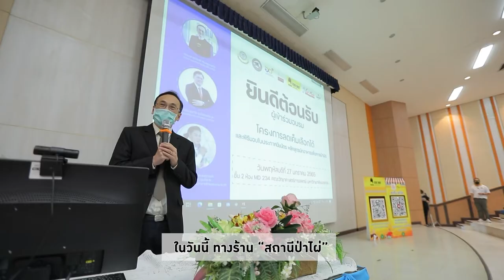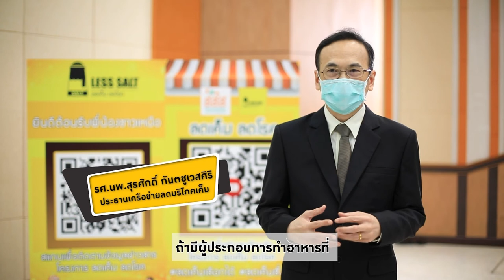กินได้ก็กิน (ทำกินเอง) ตะโก้สาคูมะพร้าวอ่อน / แกงเขียวหวานกุ้งกรอบมะพร้าวอ่อน /EP.245 (2/3)